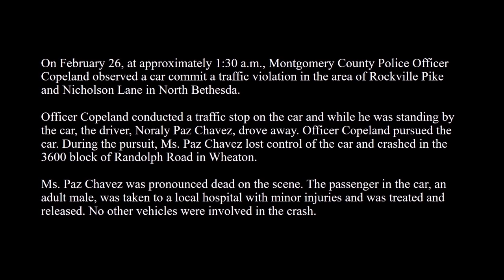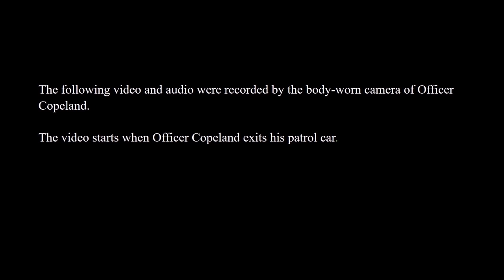Montgomery County Police Fatal Vehicle Pursuit 2/26/22 Footage